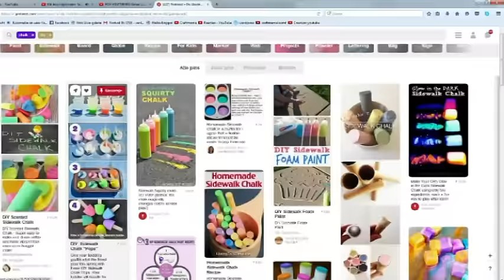ZELF STOEPKRIJT MAKEN?! | Onzin of Zinnig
Het is weer tijd voor een onzin of zinnig!
Zullen we zelf stoepkrijt maken? Het weer is niet echt de moeite waard maar toch een zomer diy :)
Wat heb je nodig?
Modelgips
plakkaat verf of kleurstof
(geen acryl!!!)
Ontvang iedere zondag een overzicht van mijn nieuwste video's, leuke nieuwtjes van de week, speciale geheime video's en meer!

Stuur me een kaartje of een brief:
Craftmama
van Peltstraat 44
6301 JV Valkenburg ad geul

✿SLIJM VIDEO'S✿
✿VERVEEL JE JE?✿
✿RECEPTEN✿
✿Q & A ✿

Muziek:
Be YOUniek!!!
-xoxoxo-
Craftmama